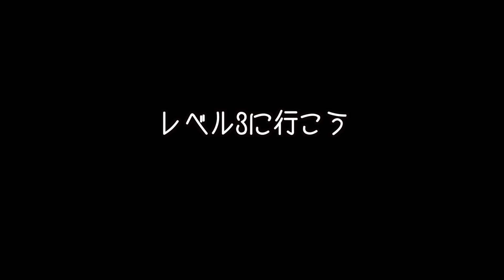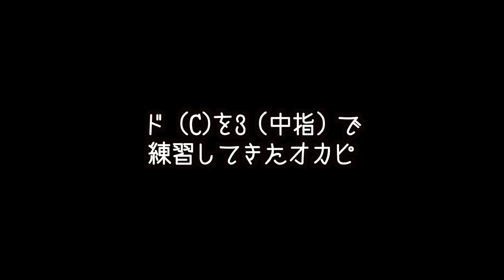[蛇腹談義39] 蛇腹講座「ドンチャンしたい」〜聖者の行進レベル3左手編〜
チャラン・ポ・ランタンのアコーディオン弾き小春が
ただひたすらにアコーディオンの話をする動画。
第39回目　蛇腹講座〜聖者の行進レベル3左手編〜

今回はレベル3の左手を弾いてみようの会です。

譜面はこちら
ご自由にダウンロードして下さい。

生徒：オカピ（カンカンバルカン楽団）
普段はチャラン・ポ・ランタンのバックバンドで
サックスを吹いているボタンアコーディオン初心者。

※我々が演奏しているのは
クロマチックアコーディオン　Cシステム
になります。

演奏方法などの質問で
どうしても動画じゃないと分からなそうな内容は
こちらのアドレスにお送りください。

（☆を＠に変えて送って下さい）

割と詳しく質問内容を書いてくれると助かります
画角は身体や楽器が切れてたりしない方がいいです
（引き目で撮って下さい）

質問などございましたらコメント欄にも書いて下さいまし。

【チャラン・ポ・ランタンニュース】

10月28日（水）ニューアルバム『こもりうた』
発売中！！！

今年の5月から7月に渡り大きな話題を呼んだ
「8週連続"宅録"配信シングル」を全て収録！
（ボーナストラックも収録！詳細は後日発表）

さらに！DVD＆Blu－ray付きには昨年行われた、
昭和女子大学人見記念講堂でのワンマンLIVE映像を
フル収録！！
さらに！！Blu－ray版にはそれらに加えて
「8週連続"宅録"配信シングル」のMUSIC VIDEOを収録！！

この秋冬のお供はコレで決定！！
続報含め、ご期待下さい！！

■ニューアルバム「こもりうた」

■CD+DVD
品番： AVCD-96587/B
価格：本体価格¥ 3,700＋税

【収録内容】
【CD】　※3形態同内容予定
・空が晴れたら
・進捗インジケータ
・透明の恋
・ゆううつなデイ
・おとなの螺旋階段のマーチ
・ハッピーマイサマーダーリン
・新宿で映画を観る
・あの丘の向こう
＋ボーナストラック収録
【DVD】
★ LIVE：チャラン・ポ・ランタン2019ツアー
「脱走」追加公演「脱走の果て」
(昭和女子大学人見記念講堂　 2019.7.7)

■CD+Blu-ray Disc
品番：  AVCD-96588/B
価格：本体価格¥  5,000 ＋税

 【収録内容】
【CD】　 ※  AVCD-96587/Bと同様
【Blu-ray Disc 】
※DVD付のDVDと同内容
★MUSIC VIDEO
・空が晴れたら

■ AL  ※CD Only
品番： AVCD-96589
価格：本体価格¥ 2,500 ＋税

■ご購入特典(全店)
・特典①
チャラン・ポ・ランタンオリジナル！
タロットのような運勢カード
※全12種中1種ランダム。

・特典②
※３形態同時予約・購入特典：
チャラン･ポ･ランタンの大道芸2019　LIVE DVD
(～小春の固定カメラで撮ったから音も画質も
良くないけど楽しげな雰囲気が味わえる、
ある意味貴重な映像～　＠三茶de大道芸)